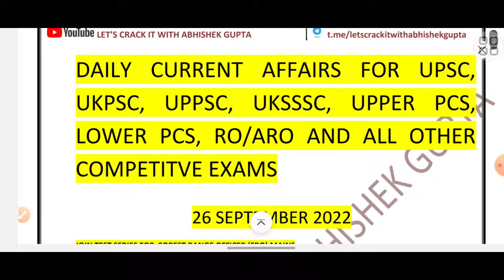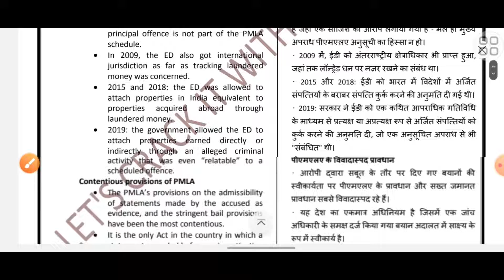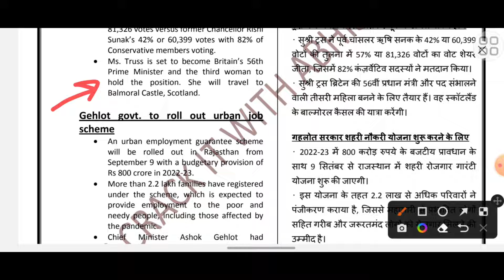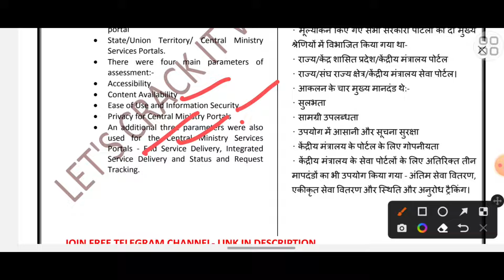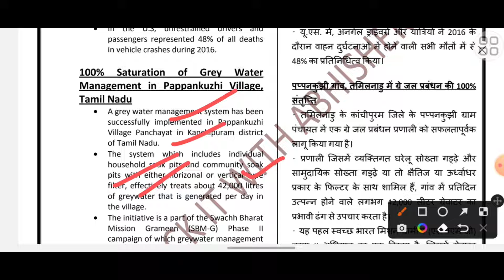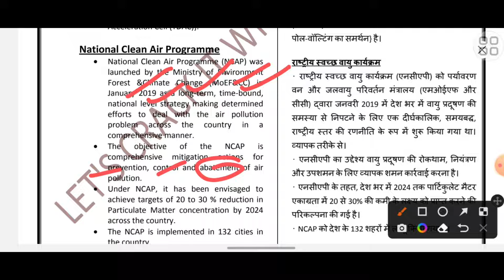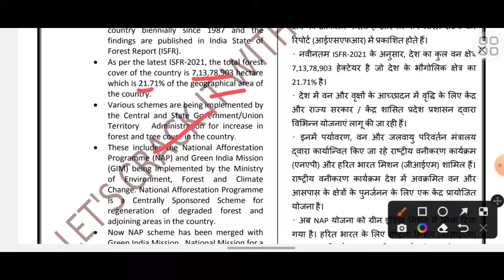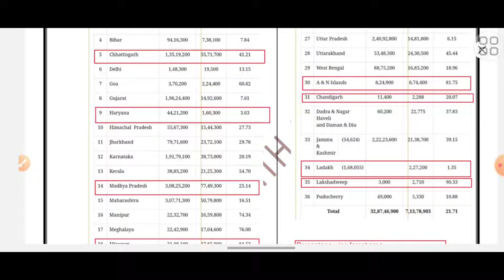26 SEPTEMBER 2022|| DAILY CURRENT AFFAIRS|| UPSC, UPPER PCS, LOWER PCS, FRO, UKPSC, UPPSC, UKSSSC